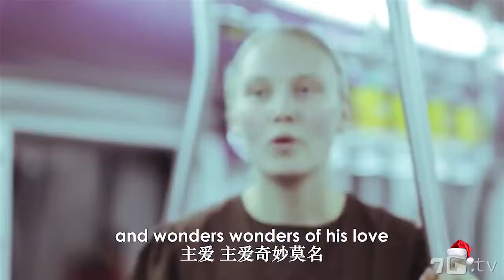普世歡騰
2016年平安夜，一個在北京生活的加拿大家庭的四位青年，在地鐵車廂裡歡唱《Joy to the world》，歌曲完結後更來一句中文「聖誕節快樂！」。